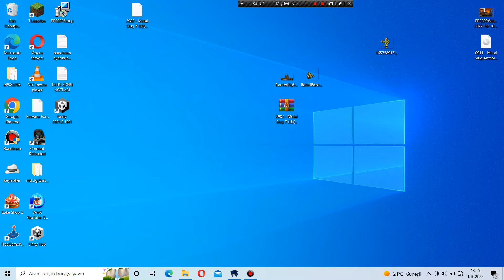Sonic.exe - NB Remake - #5